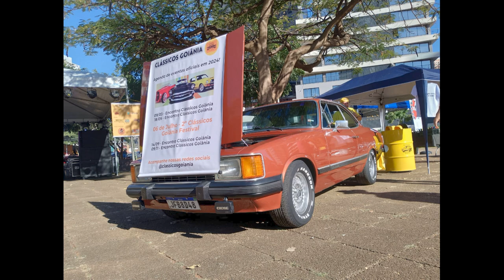Videoclipe de carros antigos em Goiânia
Facebook do nosso canal.